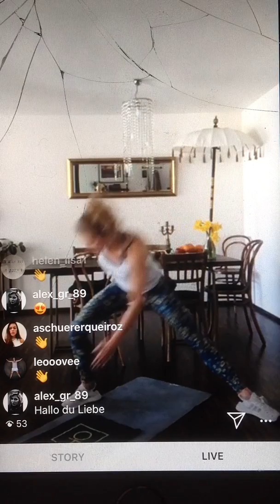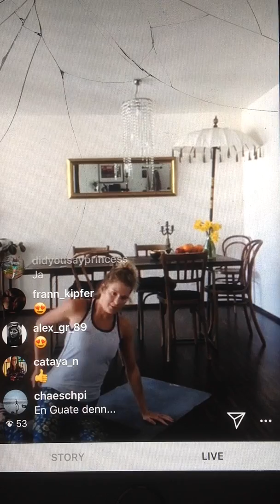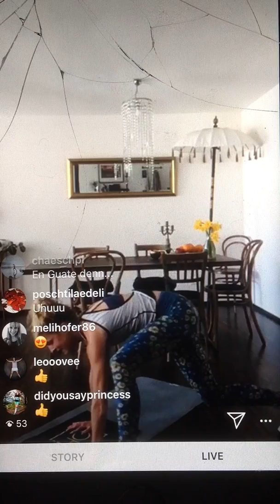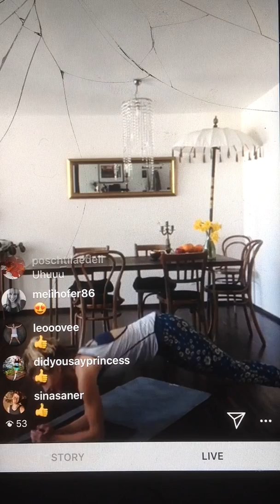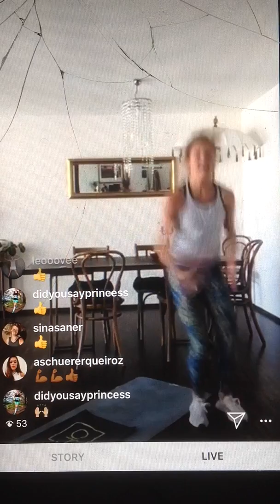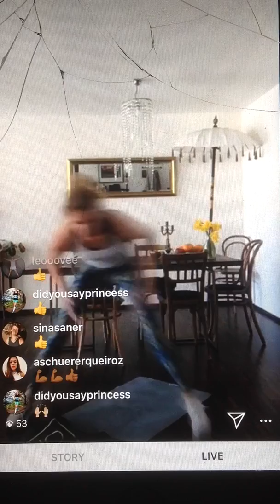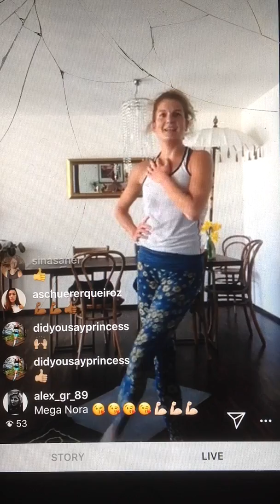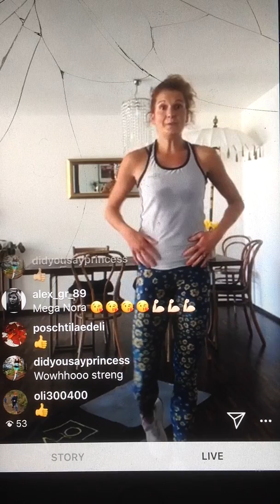OHANA Moves you - HIIT Workout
OHANA Move Live Workouts: We create new workouts you can do wherever you are. You don’t need any equipment. We keep you fit and healthy whatever the circumstances are.

Mittwoch 25.03.20